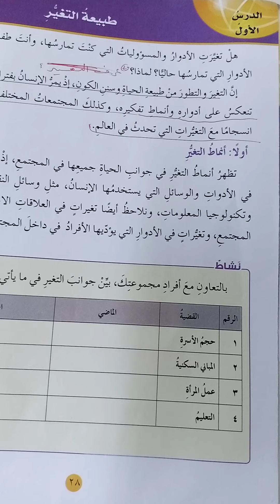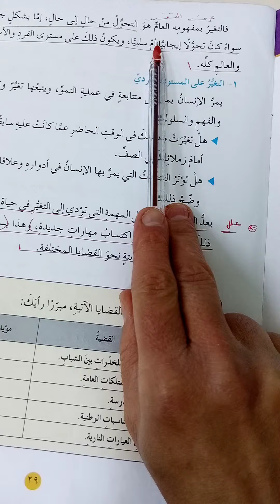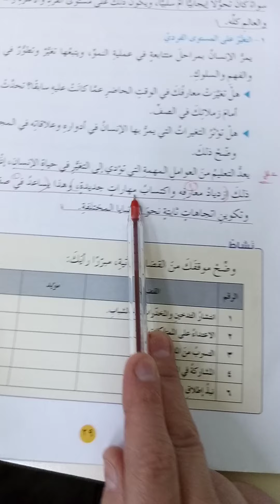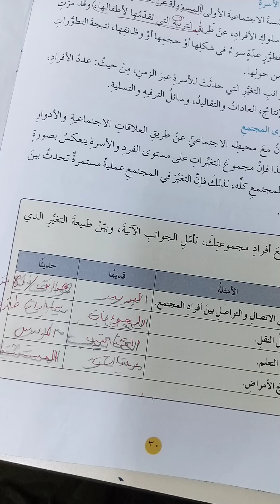سابع تربية وطنية طبيعة التغير